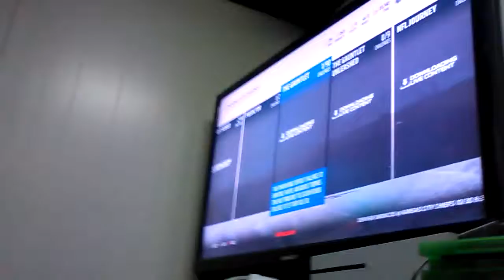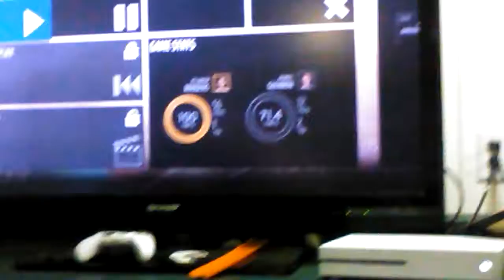My morning with Josh | Dylan vlog life #2